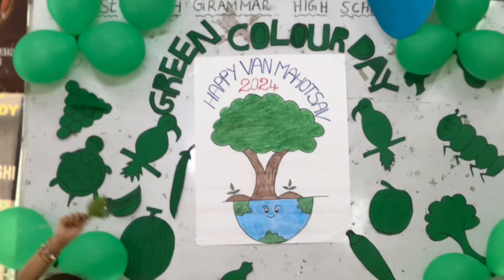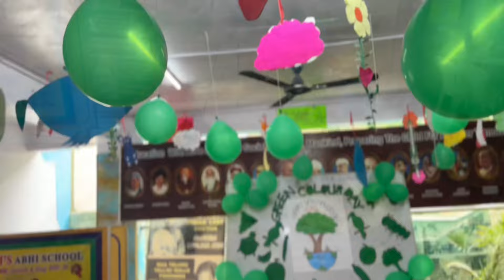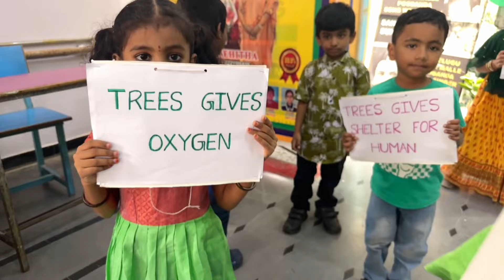Vana Mahotsav celebration at St. joseph grammar school ￼